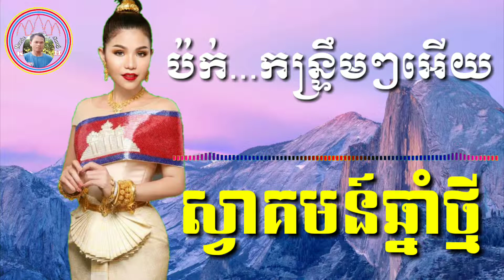កន្រ្ទឹមពិរោះៗ# ចង្វាក់កន្ទ្រឹមឡូយៗ#កន្ទ្រឹមខ្មែរ, កន្ទ្រឹមសម័យថ្មី